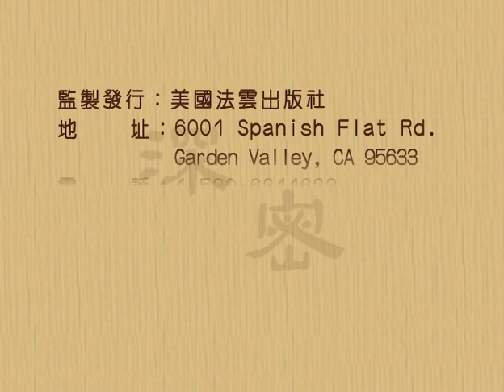解深密經 勝義諦相品 4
解深密經 勝義諦相品第二
玅境長老 宣講